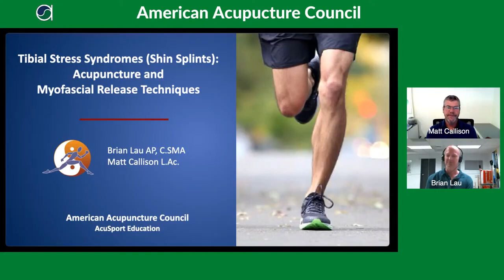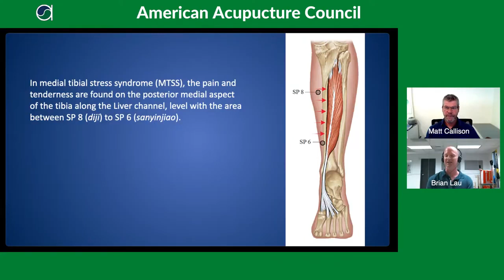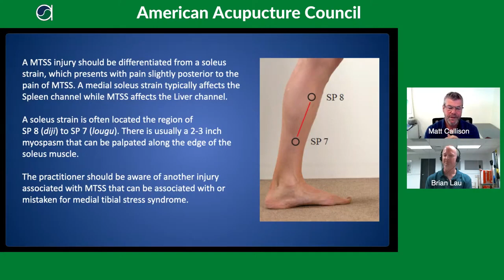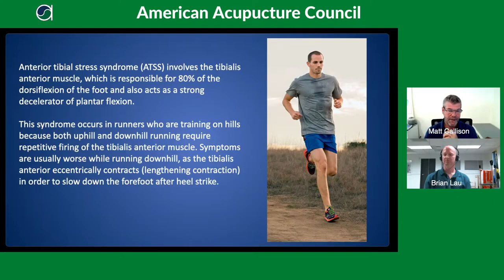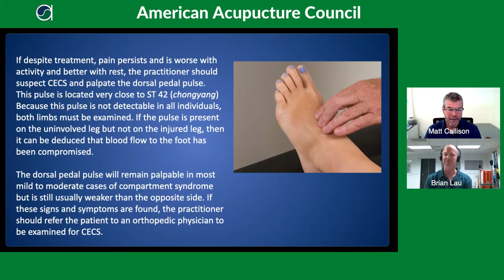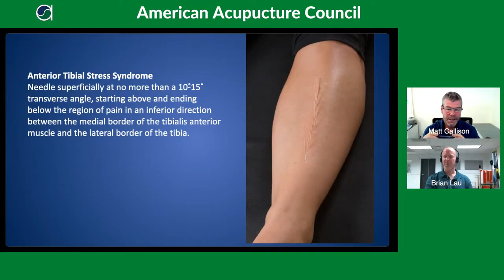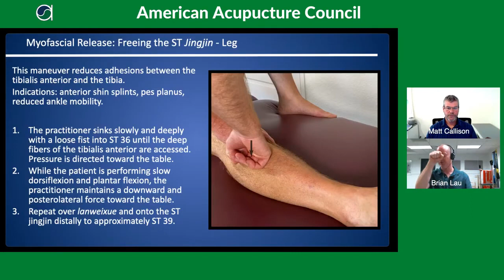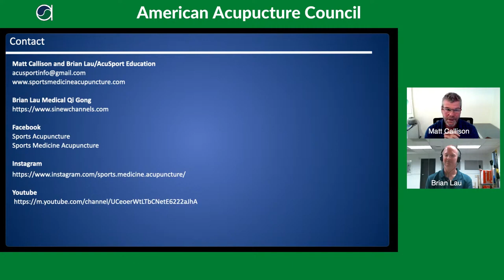Tibial Stress Syndromes (Shin Splints): Acupuncture & Myofascial Release Techniques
Here’s another exciting episode of TO THE POINT entitled “Tibial Stress Syndromes (Shin Splints).” In this episode, Brian Lau and Matt Callison present:

• Differential diagnosis for medial & anterior tibial stress syndromes— Common running injuries
• Acupuncture Protocols
• Myofascial Techniques
• Exercises

Says the AAC: "Every show Brian and Matt has done for the AAC has been amazing.  The depth and detail of the presentations have been nothing short of amazing and this will be no different. You must join us.”

The American Acupuncture Council (AAC) is the largest and oldest provider of acupuncture malpractice insurance in the country.

The Sports Medicine Acupuncture Certification Program is the highest-level of sports acupuncture education courses and is a true integration of sports medicine and traditional Chinese medicine taught by experienced educators in the field. Matt Callison L.Ac. and his faculty, demonstrate comprehensive acupuncture treatment protocols with select points and appropriate needle techniques to corresponding channel systems to effectively change human movement for better function and correct pain patterns.

Learn more about AcuSport Education's Sports Medicine Acupuncture Certification Program

Get the Sports Medicine Acupuncture: An Integrated Approach Combining Sports Medicine and Traditional Chinese Medicine textbook